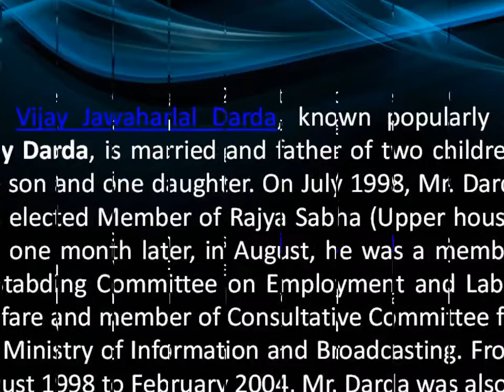PERFORMANCES OF VIJAY DARDA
Shri Vijay Jawaharlal Darda, known popularly as Vijay Darda, is married and father of two children, one son and one daughter. On July 1998, Mr. Darda was elected Member of Rajya Sabha (Upper house) and one month later, in August, he was a member of Stabding Committee on Employment and Labor Welfare and member of Consultative Committee for the Ministry of Information and Broadcasting. From August 1998 to February 2004, Mr. Darda was also a member of Standing Committee on Finance.